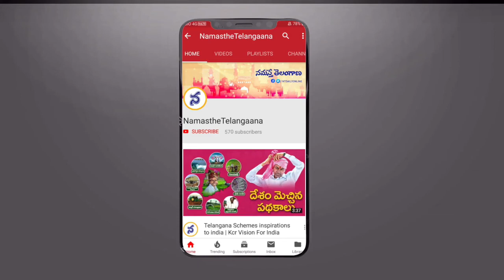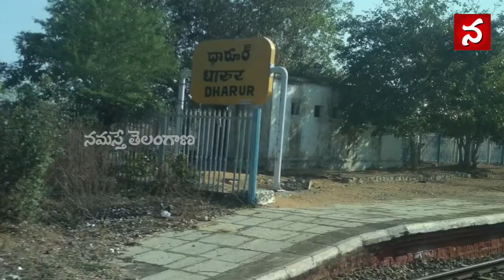Anantagiri Hills Most Beautiful Tourist Place near hyderabad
Ananthagiri Hills is called Ooty of telangana, which is near to Vikarabad city. It is 80 Kms from Hyderabad and a popular destination for trekking and for those who love adventures.